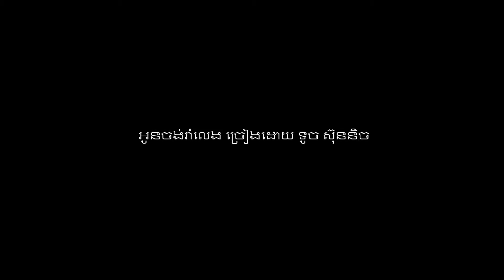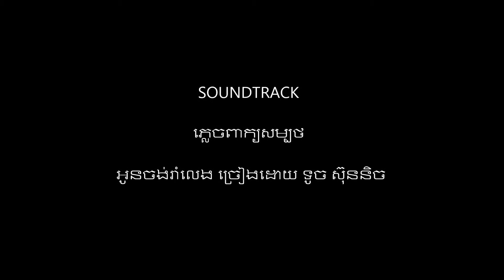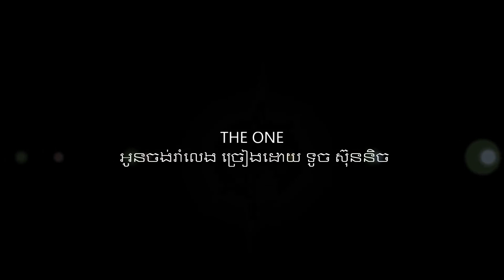អូន​ចង់​រាំ​លេង ច្រៀងដោយ ទូច ស៊ុននិច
អូន​ចង់​រាំ​លេង ច្រៀងដោយ ទូច ស៊ុននិច MIETOPHOUM CD VOL.1